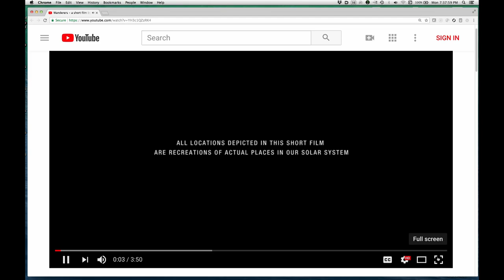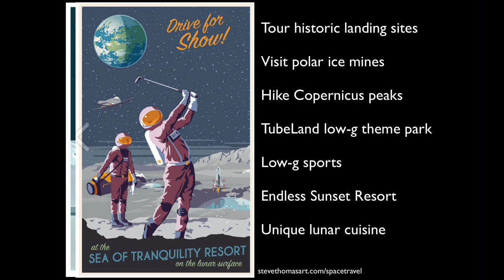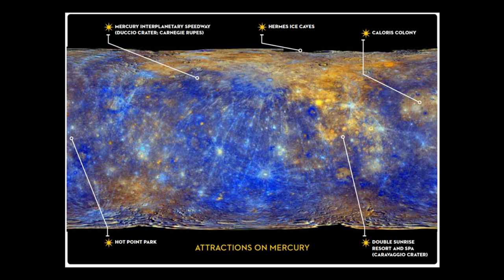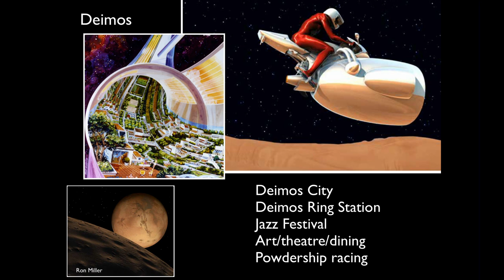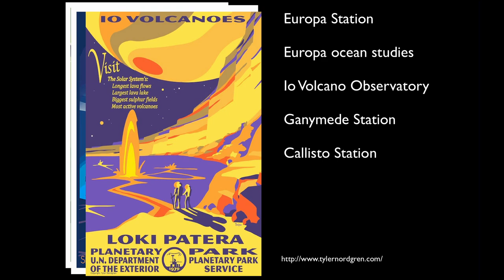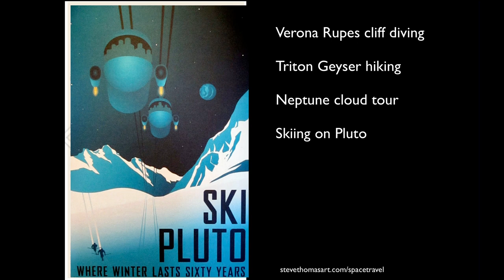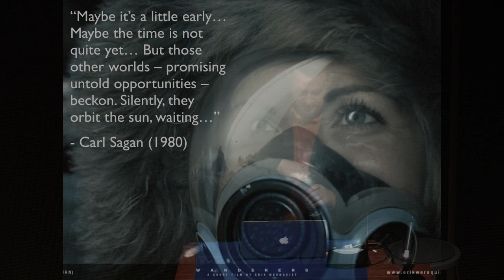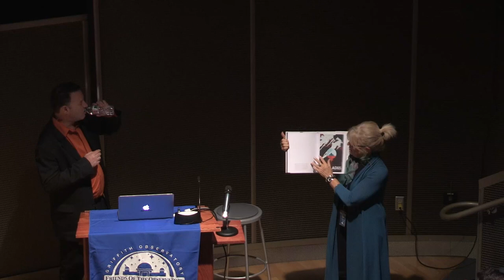Jim Bell's "Ultimate Interplanetary Travel Guide" (April 16, 2018)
Jim Bell talks about the future of solar system tourism based on his book, "The Ultimate Interplanetary Travel Guide" (Sterling, 2018).  Talk on April 16, 2018 at Griffith Observatory, Los Angeles, CA.